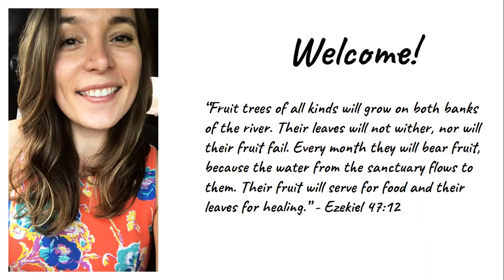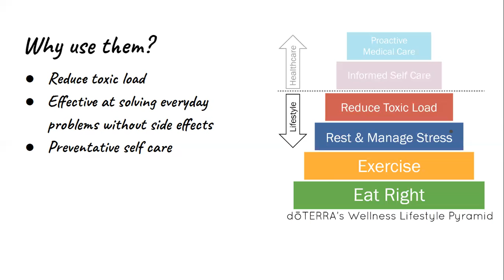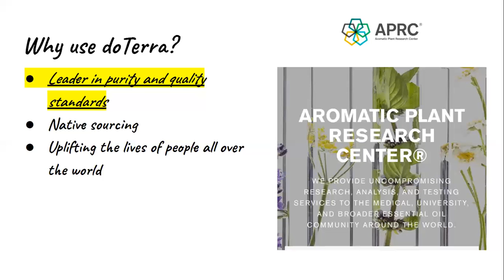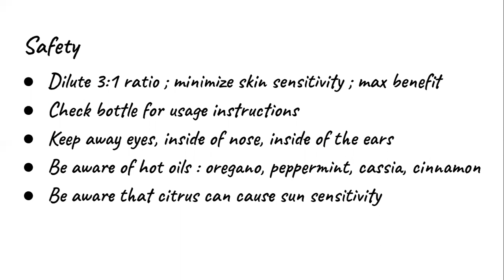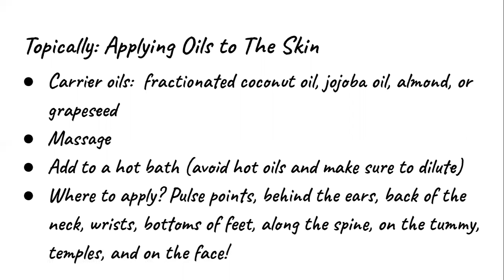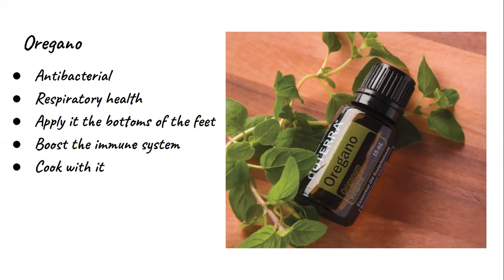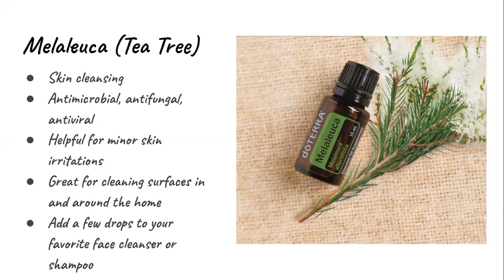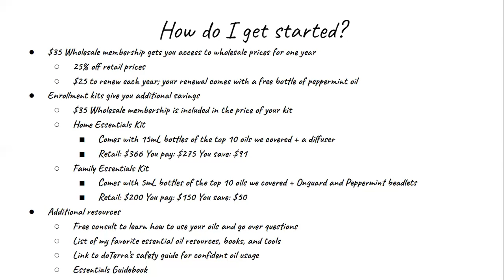Essential Oils 101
Here we will explore the basics of essential oils including what they are, how you can use them, and the top ten oils I believe everyone should have in their home.